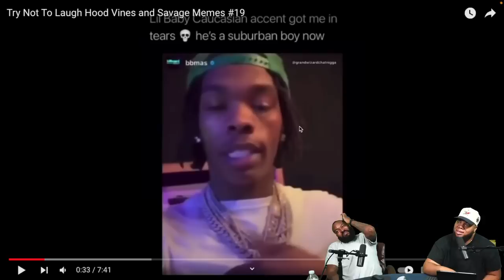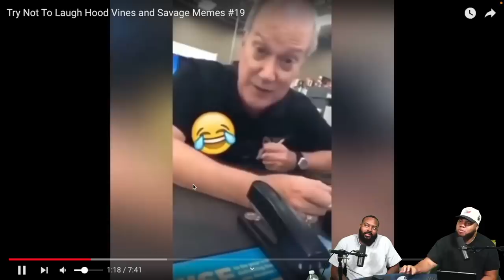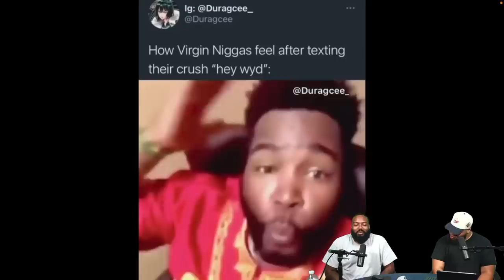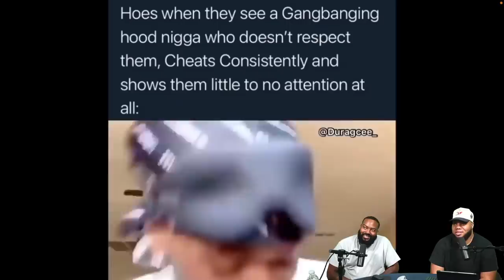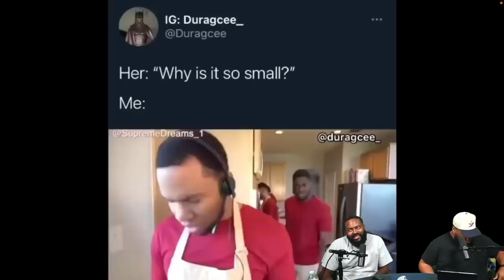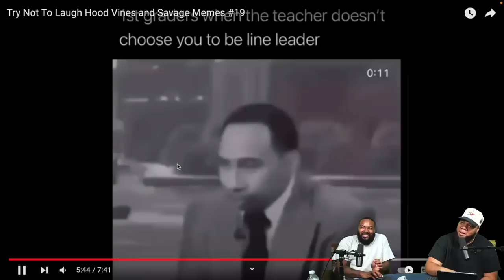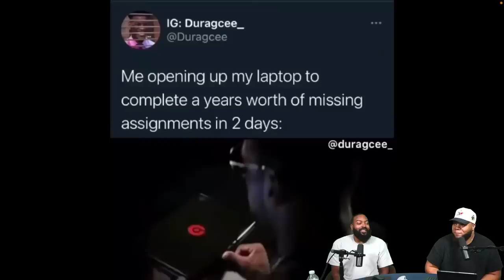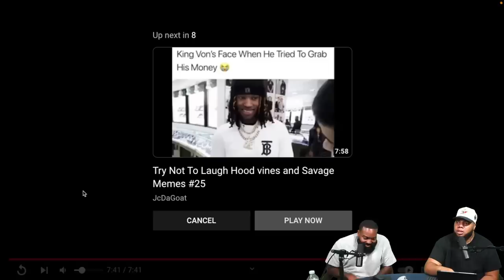INTHECLUTCH REACTS TO Try Not To Laugh Hood Vines and Savage Memes #19